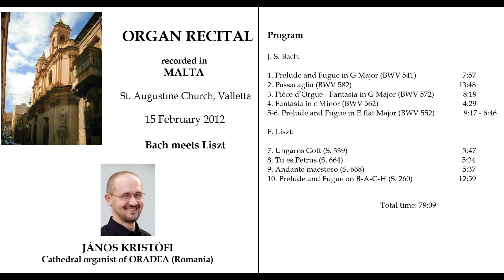Johann Sebastian Bach - Prelude and Fugue in G Major (BWV 541)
Bach meets Liszt

ORGAN RECITAL recorded in MALTA
St. Augustine Church, Valletta

15 February 2012

JÁNOS KRISTÓFI Organist and conductor of ORADEA Cathedral (Romania), Professor at Partium Christian University.

Program

J. S. Bach:

1. Prelude and Fugue in G Major (BWV 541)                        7:57
2. Passacaglia (BWV 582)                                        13:48
3. Pièce d’Orgue - Fantasia in G Major (BWV 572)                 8:19
4. Fantasia in c Minor (BWV 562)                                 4:29
5-6. Prelude and Fugue in E flat Major (BWV 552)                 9:17 - 6:46

F. Liszt:

7. Ungarns Gott (S. 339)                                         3:47
8. Tu es Petrus (S. 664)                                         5:34
9. Andante maestoso (S. 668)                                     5:37
10. Prelude and Fugue on B-A-C-H (S. 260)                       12:59

Total time: 79:09